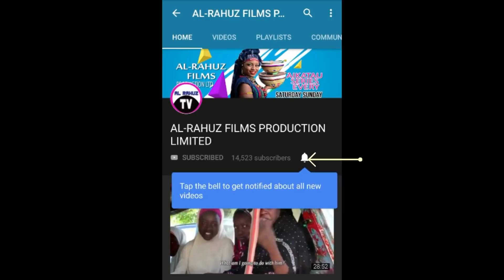BUGUN ZUCIYAR MASOYA EPISODE 11 TRAILER